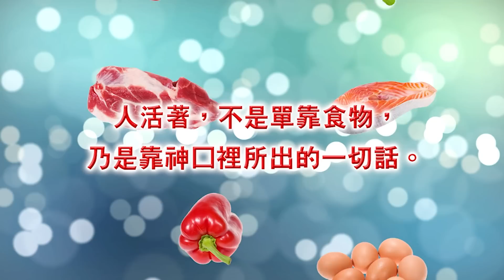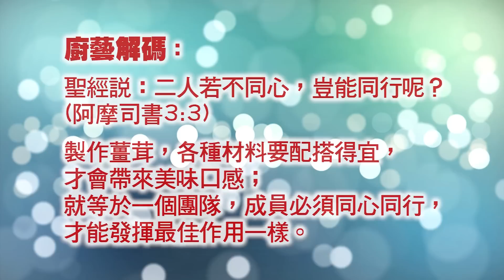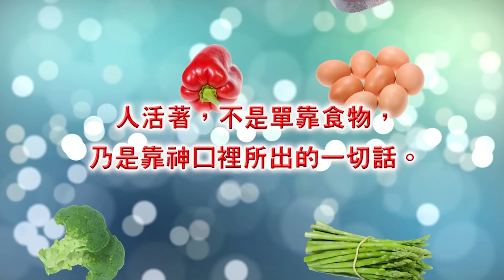彪哥廚藝解碼：彼得浸雞之特色薑茸 (Peter's Chicken: Special Minced Ginger Condiment)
彪哥廚藝解碼：彼得浸雞之特色薑茸

《聖經》說：「二人若不同心，豈能同行呢？」（阿摩司書3：3）

製作薑茸的材料，除了薑，還有蔥、芫茜、芝麻、鹽、雞粉、油等。要各種材料配搭得宜，才能合成薑茸的美味。就等於團隊成員，必須同心同行，才能發揮最佳作用一樣。

材料：

薑（去皮後計） 1/2 磅 芫茜莖（切成幼粒） 1-2湯匙

蔥（切成幼片） 1杯（約五大條） 芝麻（炒香） 1-2湯匙

鹽 1湯匙 油 約1/3杯

雞粉 1/2湯匙

製法：

1. 把芝麻炒香（無需用油），待涼備用。

2. 把油放入鍋子中，加入薑片一塊，燒熱，使油略為煮熟；待涼備用。

3. 蔥洗淨，抹乾，取蔥條中蔥白及蔥綠相同比例，即蔥白一半及蔥綠一半，切成薄片蔥花。

4. 芫茜去葉洗淨，只用莖部，切成幼粒。

5. 薑去皮，切薄片。放入攪拌機中，攪成薑茸（亦可用刀刴剁成薑茸）；擠去大部份薑汁，得薑茸（鬆散計）約1杯。

6. 鹽及雞粉拌入薑茸之中。（如喜歡較濃口味的，可酌量加些鹽，最多1/2茶匙。）

7. 把已涼透的油加入薑茸中，攪勻。油的份量以能滲進薑茸以至飽和為準。

切勿以滾油淋在薑茸上，因為熱油會使薑的香氣揮發去掉。

8. 放入蔥花，拌勻。

9. 加入已炒香的芝麻及芫茜幼粒（份量可按個人喜好而增減），攪拌至均勻即成。

薑茸鋪在雞塊上

此特色薑茸最宜配搭彼得浸雞佐食。食用時，把薑茸鋪在雞塊上，而非以雞塊醮點薑茸進食；這樣才能嘗到薑茸與彼得浸雞相得益彰的美味。 

網上示範：彪哥（李棠）